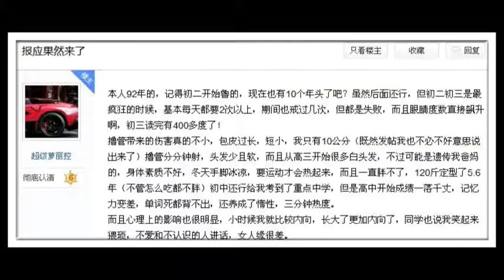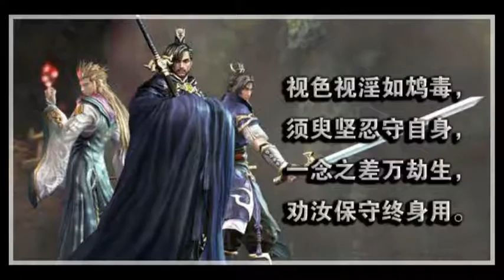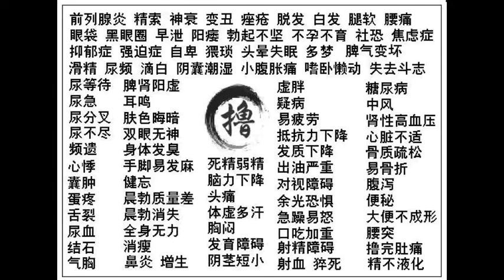《念佛感應錄》（一）拾貳、念佛度亡：四、佛音響起 母靈求度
編者：慧淨法師

一九九三年的臘月二十五日，是個下著細雨的日子，微冷的清晨，便被朋友的電話叫醒，要我陪她去佛寺「打佛七」，當下我的反應是：「開什麼玩笑？那是老太婆的玩意，我們這種知識分子，怎會去那種地方？」儼然一副正義凜然的樣子，但我這不去的決心，最後還是在體諒友人初到異邦、語言不通又不會開車的落寞心情下，逐漸瓦解。

到了南天講堂，勉為其難地跟著朋友跪拜、念誦、繞圈子，心裡卻老大不願的嘀咕著：「怎麼總是繞圈圈？虧她還能拜得這麼一臉虔誠！」而就在心裡正不停地嘟嚷著時，抬頭忽見，佛殿木門外，不知何時已站滿近百人，有男有女，有老有少，身上大部分穿著古式唐裝，並且個個念念有詞，聽起來好像是「阿彌陀佛」。

我看著看著，心裡不禁竊笑這些人真是「冬烘」。不料，人群中忽然有個特別的人影，深深吸引我的眼光，那手縫的黑頭包鞋，灰紅相間的衣裝，還有那曾被我譏笑「老古董」的唐式布包，如此熟悉的裝扮，難道是⋯⋯？

顧不得眾目睽睽之下，我忍不住地用力推開人群，跳過一排排棗紅色的拜墊，向外衝去。「是她！真的是她！」我內心激烈的喊著，淚眼模糊地大叫一聲「媽！」隨後即失去知覺，倒在木門下。

是朋友的呼喚和額上的刺痛把我拉回現實。睜開眼，只見法師們正忙著幫我壓穴道，朋友則是用一雙被嚇壞卻又關切的眼神望著我。回想起剛才那一幕，我不禁又悲從中來，嚎啕大哭。

待這陣淚水漸漸平息後，法師遞給我一杯溫茶，輕聲問：「你還好嗎？有什麼事我們可以幫忙？」望著那慈悲的目光，我終於緩緩釋下心靈深處的秘密。

四十年前，當我還是七、八歲的小女孩，我們劉家在村裡是名門望族，後來因時勢不穩，父親才決定舉家遷往新加坡。在人生地不熟的環境下，幸好有父親的友人，介紹他開了間雜貨店，由於誠信經營，生意越做越大，不到半年，陸續又開了兩家分店，相對的父親也因忙碌而時常晚歸。

我們兄妹三人因各自忙著學業，倒也不以為意，不過苦的是母親，自從來新加坡，八年了，從未踏出大門一步，如今父親又忙，她在家就更顯孤單了。

上大二那年，某日晚歸，一進門就見父親鐵青著臉，大口大口地喝酒，房內則傳來母親哭泣的聲音，我納悶地正想詢問，不料父親卻大喝：「沒妳的事，進房去！」於是我只得滿懷狐疑，帶著不安入睡。

次日凌晨，因內急醒來，廁所燈早就亮著，等了十分鐘，還是沒人出來，敲門也沒回應，篤篤的叩門聲吵醒父親，只見父親似乎想起什麼，衝到樓下，拿了鑰匙，打開浴廁門。

眼前，是那熟悉的黑頭包鞋，灰紅相間的唐裝，但母親為何懸那麼高？表情為何那麼痛苦？「天啊！⋯」看著父親割斷天花板上的白麻繩，抱著母親瘦弱的身子，我心裡從此烙下一生難以忘懷的悲痛，也為此遠離父親來到澳洲。

聽完我的敘述，法師們並沒好奇探問，只溫和地告訴我，可以為母親立牌位，念佛迴向，仗佛光明，使母親早生善道。於是我懷著感恩的心為母念佛，心中也默許一願，每年佛七，必為母念佛。

一場佛事，釋放心中的秘密，也解開了我的心結。回到家中，看著正在做功課的孩子，我終於下定決心撥一個二十年來不曾忘記卻不願打的電話號碼，當話筒那端傳來父親熟悉的聲音，我內心不禁顫抖著，一邊也喊著「念祖、念恩，來和爺爺說話⋯⋯。」

（一九九五年十月《覺世月刊》一三四八期〈佛音響起〉古玉）

按：

現世祖靈　過去冤親　或有跟隨　在我身邊
親而苦者　望我薦拔　若是冤魂　伺機報復
我若念佛　或往聽經　此之冤親　正好得度
聞佛本願　救度之義　能解冤結　能薦冤親